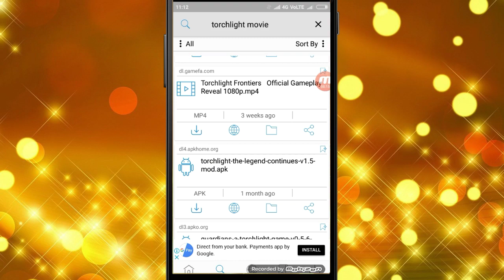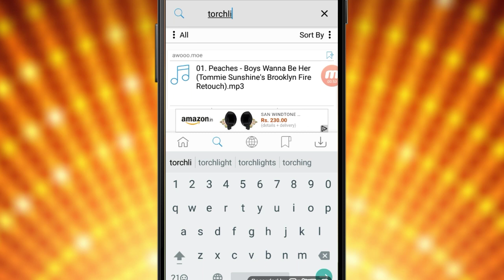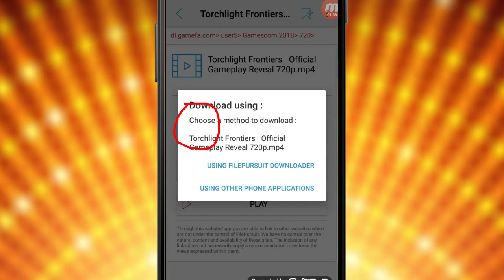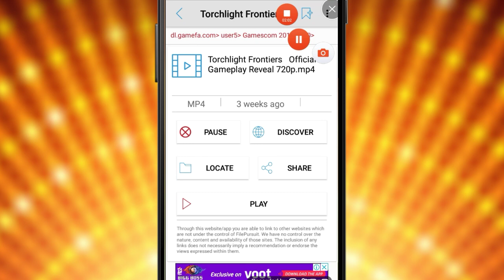2018 new movie download tamil# paid application free download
2018 new movie download tamil# paid application free download. new movie downlode applicatin